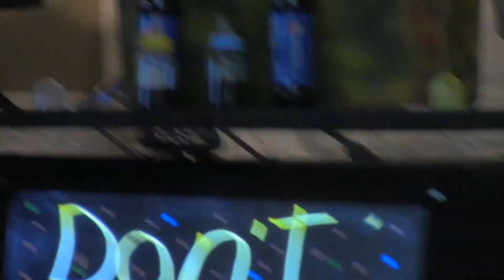Don't Get Tricked lesson